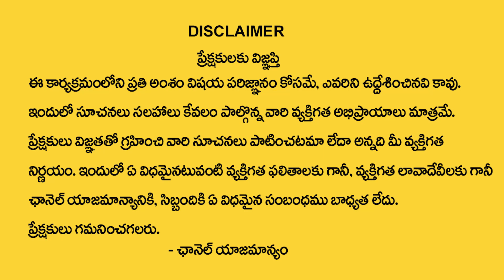వృషభ రాశి వారు ఏ రత్నం ధరించాలి |Vrushaba Rasi GemStone Prediction | Spiritual Time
Watch Now ►వృషభ రాశి వారు ఏ రత్నం ధరించాలి |Vrushaba Rasi GemStone Prediction | Spiritual Time